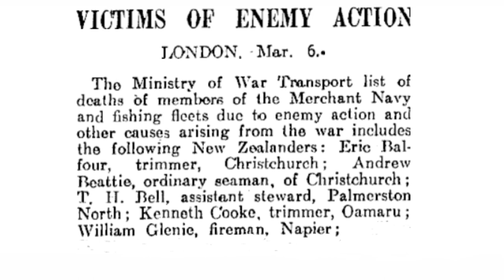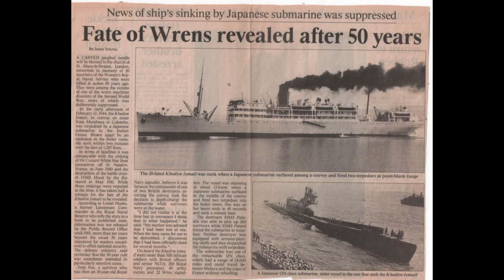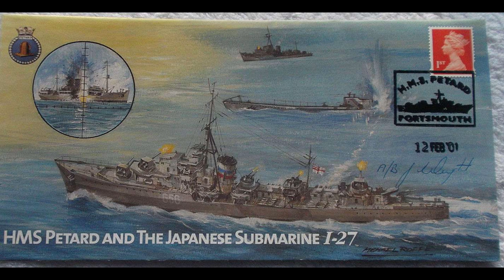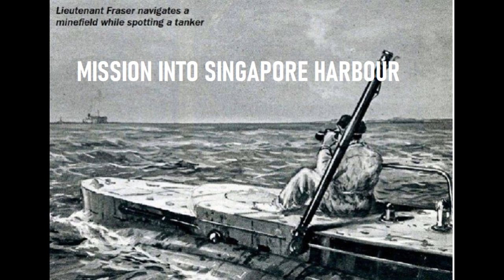Sinking & Massacre of The Crew of SS Fort Mumford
8th Submarine Squadron of The Imperial Japanese Navy was notorious for their brutality.

Operating in The Indian Ocean they were known - on occasion - to callously murder the stricken sailors from the vessels they had sunk.

This included five New Zealanders onboard the SS Fort Mumford on her maiden voyage.

That massacre was revealed by the Munfords sole survivor.

There’s a lot packed into this number……..

The guilty include the Japanese submariners onboard: I-165  I-37  I-8 and I-27

Their other victims featured: Dutch freighter SS Tjisalak, SS Nancy Moller, SS British Chivalry, SS Sujte, SS Ascot and Khedive Ismail.

The sinking of the converted passenger vessel – now troop carrier – SS Khedive Ismail by I-27 resulted in the deaths of 1,297 passengers & crew.

The 3rd largest lost on the oceans for Allies in any one sinking in WW2.

This amateur ‘free to air’ operation appreciates your likes and subscriptions.

With YOUR support one day I may recoup some of the time and money that goes into producing a video of this nature.